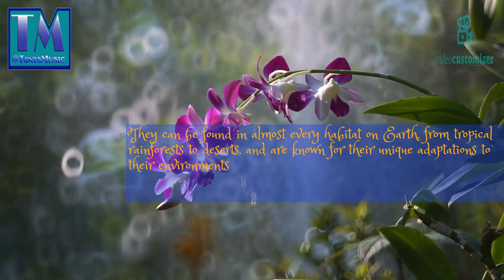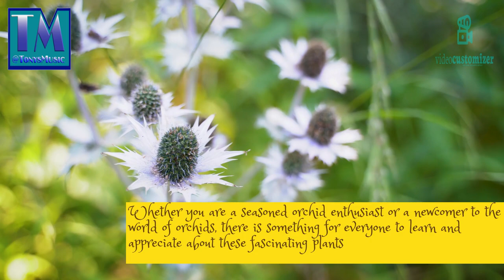A Fascinating Study Of Orchids Part 1 Introduction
This is a A Fascinating Study Of Orchids Part 1 Introduction. this video is the first in a series of 8 videos about orchids.